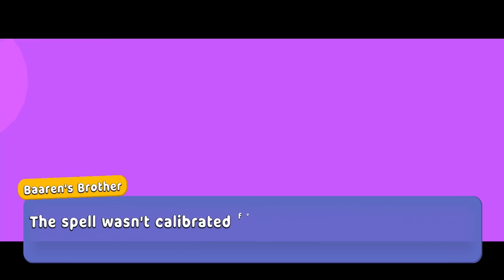Super Bear Adventure Gameplay Walkthrough Bee Head Sticker